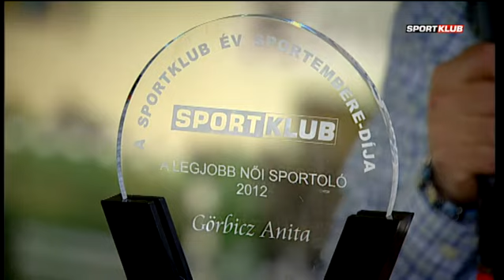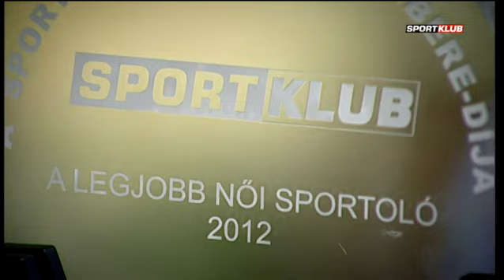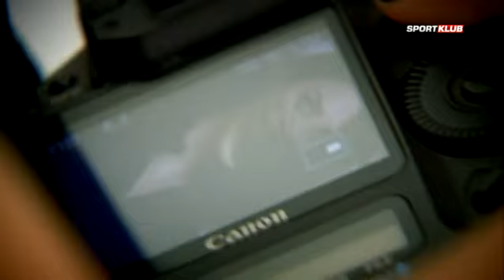Íme 2012 legjobb sportolói!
Nagyon örültünk, hogy ennyien szavaztatok az Év sportolóira! Több kategóriában is izgalmas verseny alakult ki. A voksokért cserébe most megmutatjuk kedvenceitek mikor és hogyan kapták meg díjaikat. Gratulálunk az összes nyertesnek és minden jelöltnek, hiszen kivétel nélkül mind remek évet zártak tavaly!